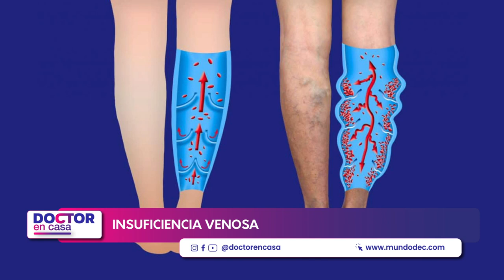Insuficiencia venosa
La insuficiencia venosa es una afección en la cual las venas tienen dificultades para devolver la sangre al corazón de manera eficiente, lo que resulta en una acumulación de sangre en las extremidades inferiores. Esta condición generalmente afecta las venas de las piernas y puede manifestarse como venas varicosas, edema (hinchazón) de las piernas, dolor, calambres, picazón y cambios en la piel.

En este espacio de Doctor en Casa hablaremos sobre los factores de riesgo, diagnóstico y tratamiento, vamos a ver.